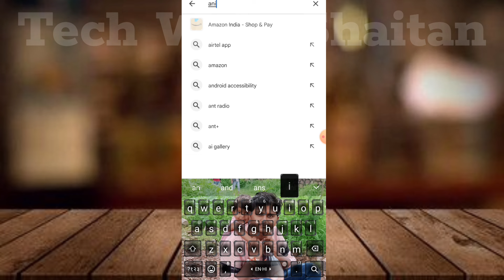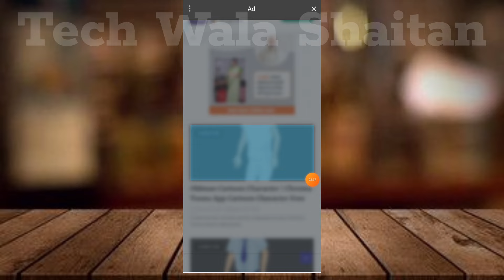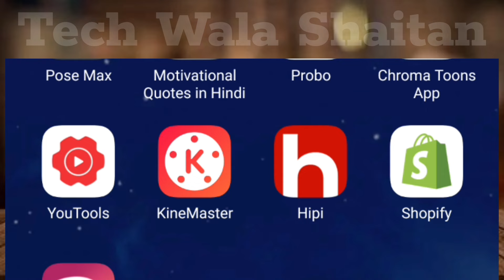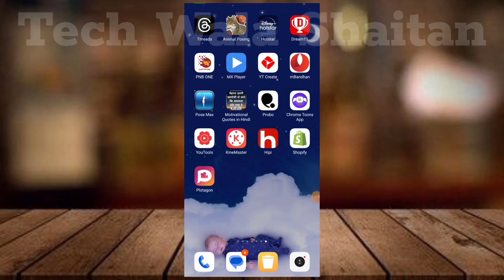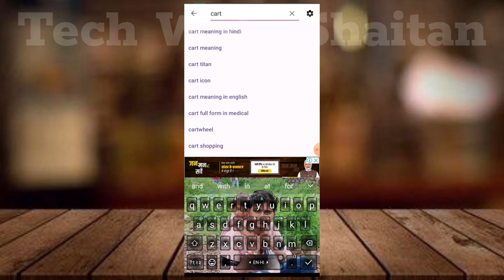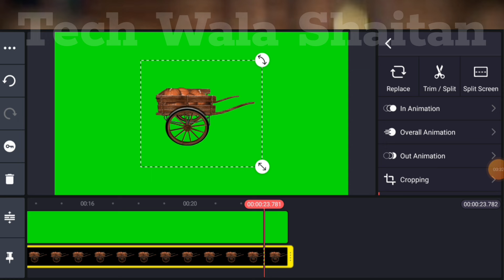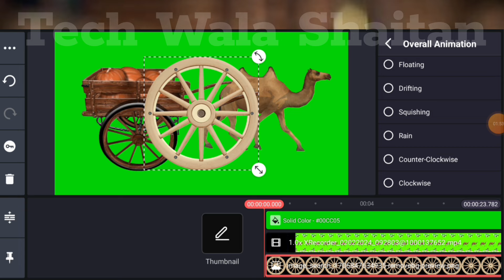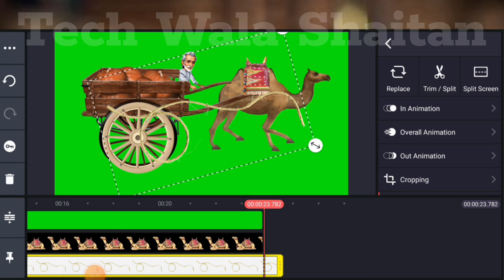ऊँट गाड़ी वाला Animation विडियो बनाऔ|Animation Cartoon Video Kaise Banaye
mobail se cartoon video kaise banaye
cartoon video kaise banaye mobail se
chroma toons se cartoon video kaise banate hai
cartoon video kaise banaye chroma toons se
chroma toons
3d cartoon video kaise banaye
green screen camel cart